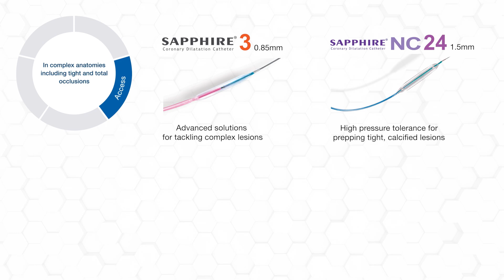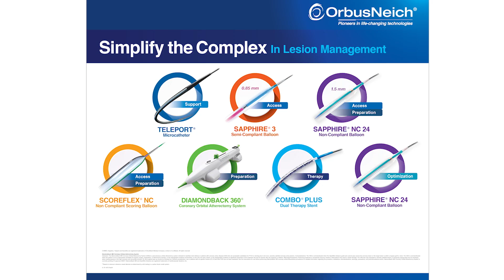OrbusNeich Coronary Product Portfolio Showreel